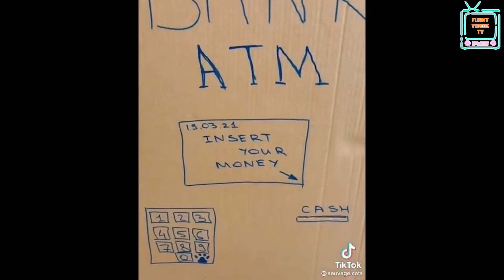Funny CATS video, Scared CATS, try not to LAUGH, funniest CATS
In this video we're going to watch most popular cats videos and funny cats videos. This video has funny moments of cats and scared moments of cats. I hope you enjoy the funny cats compilation Please try not to laugh while watching funny cats videos.

My goal with videos like these are making my viewers smile and hopefully help them have a wonderful day ❤️
On this channel you will find lots of cute, funny and adorable animal videos 🐱🐶
If you are an animal lover, if you enjoy laughing you are definitely in the right place and I hope you stick around and watch some of my other videos 😊!

🎵 MUSICS 🎵

🎵 Carnival of the Animals, R. 125: XIII. The Swan, by YO-YO MA 🎵

🎵 MUSICS 🎵